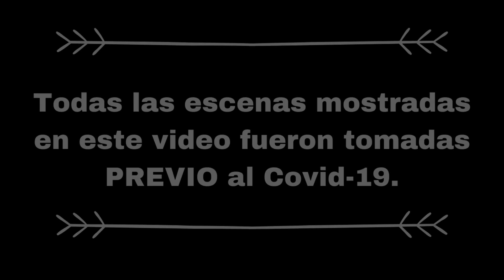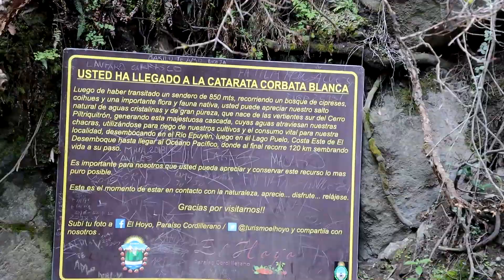CORBATA BLANCA😍 La imponente caída de agua de 85 metros. Ruta 40 Argentina💖| El Hoyo Chubut [VLOG94]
Salimos desde Lago Puelo rumbo al Hoyo, con la idea de conocer la Corbata Blanca, una caída de agua de 85 mts de altura. El Hoyo está a 15 km de El Bolsón (Ruta Nacional 40),  y a unos 2km de su centro se encuentra La Corbata Blanca. El acceso es libre y en la entrada base hay un parque.